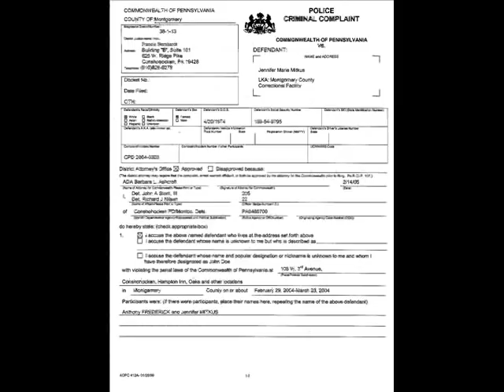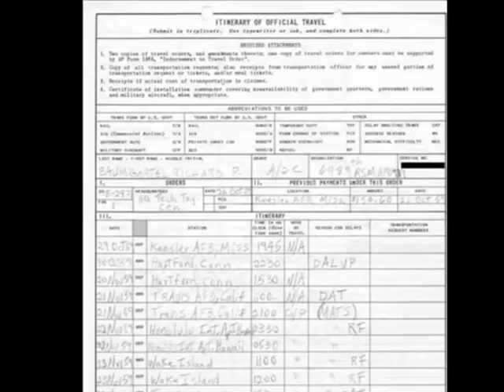Where In The World Is Carmen Sandiego?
A windows movie maker vid of Carmen Sandiego using still photos. Follow along to the places used in the theme song from the kids' game show by Rockapella.